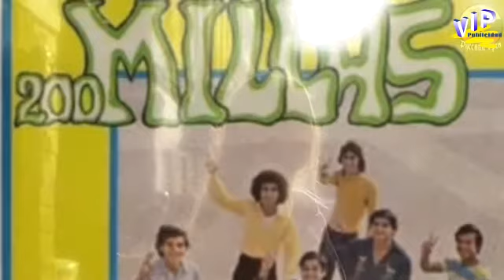EL DÍA QUE LAS ROSAS PERDIERON SU COLOR